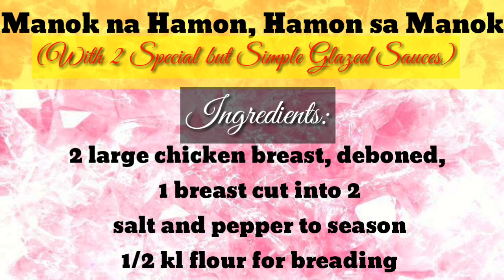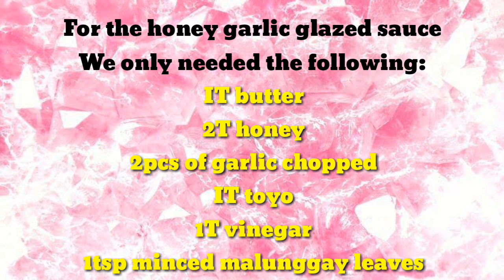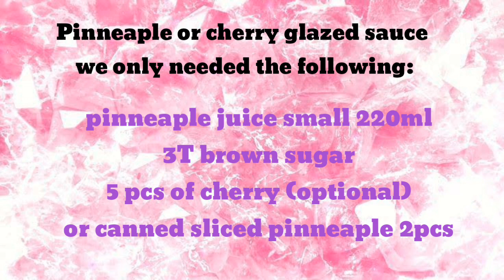MANOK NA HAMON, HAMON SA MANOK/I was invited to a culinary contest last Christmas. This was my entry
Ingredients:

chicken breast
flour
garlic
honey
soy sauce
vinegar
pinneaple juice
pinneaple slices or ham

My email account at yahoo